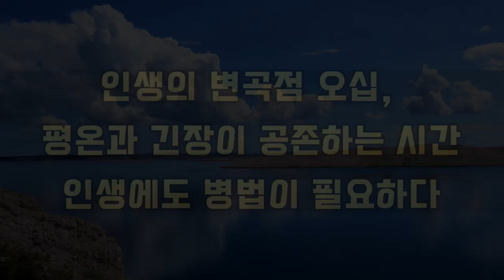[신간 오디오북] 인생에도 병법이 필요하다 / 인생 후반전을 위해 [오십에 읽는 오륜서] 원앤원북스 audio book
인생의 변곡점 오십
평온과 긴장이 공존하는 시간
인생에도 병법이 필요하다

오십에 읽는 오륜서
저자 : 김경준
발행 : 원앤원북스

[오륜서]는 손무의 [손자병법] 카를 폰 클라우제비츠의
[전쟁론]과 더불어 세계 3대 병법서로 알려져 있는데요.

튼튼한 기초를 확립하는 법 : 땅의 장
유연하게 응용하는 지혜 : 물의 장
평정심을 유지하는 법에 대한 불의 장
흐름을 읽어 방향을 잡는 시간 : 바람의 장
그리고 세상의 도리에 대한 하늘의 장

이렇게 다섯 개의 챕터로 이루어져 있는데요
이 다섯 개의 챕터 속에 인생에도 병법이 필요함을
설파하고 있습니다.
[오십에 읽는 오륜서]가 전하는 인생관과 승부관이
치열한 현실 세계를 살아가는
우리의 마음에 굳건한 힘을 불어넣어줄 것으로
기대합니다.